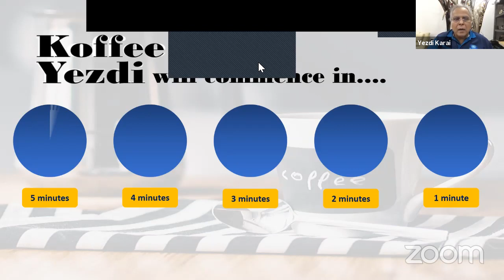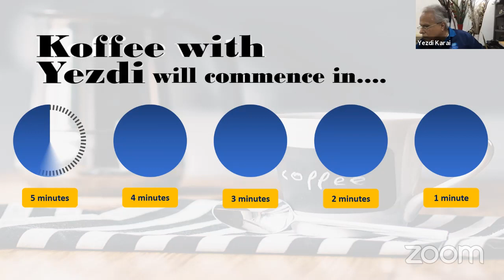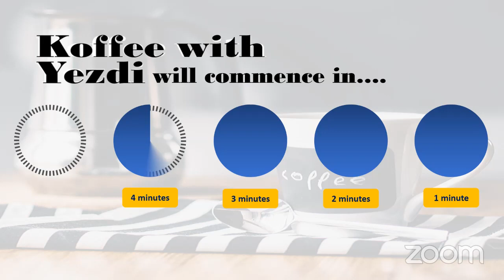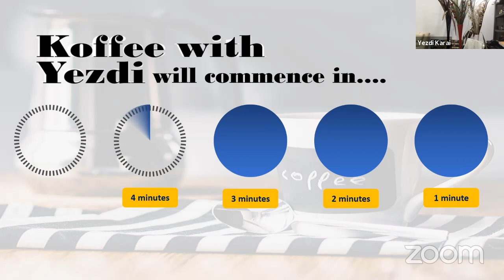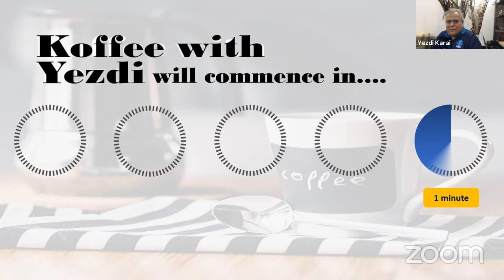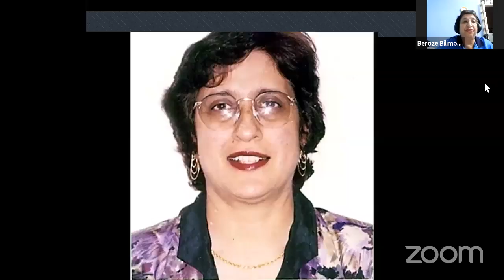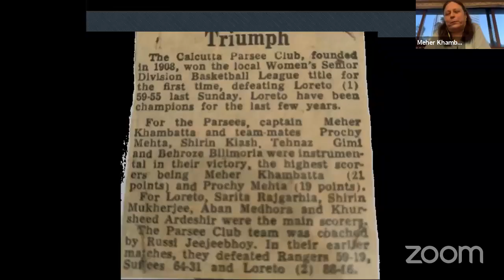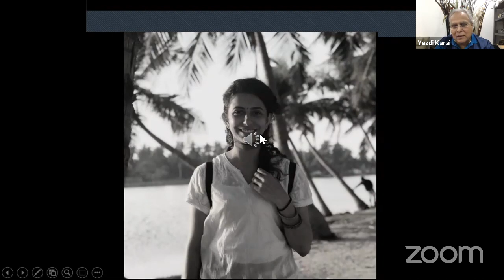Koffee With Yezdi - Episode 2 - May 3, 2020